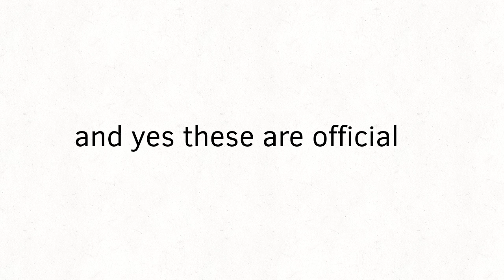CVV Cast sexualities